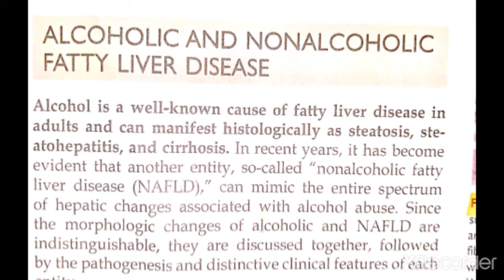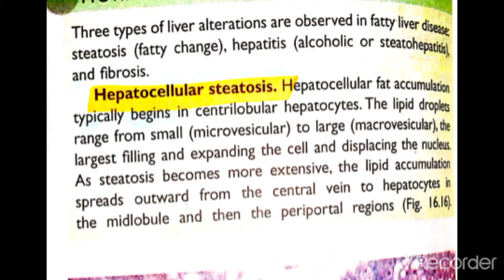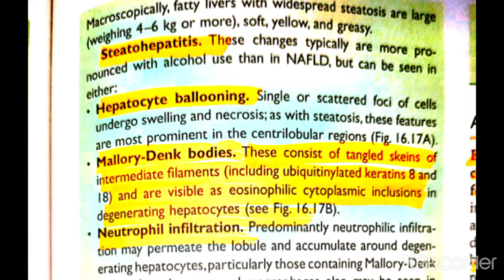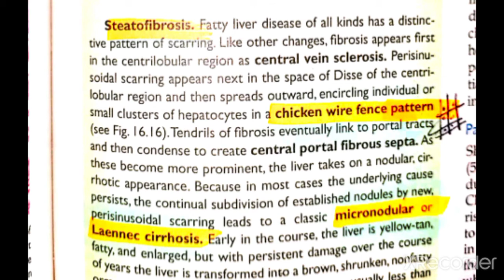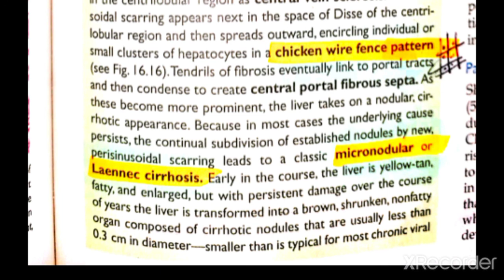Liver Pathology 8 Major Topic: Fatty liver disease MORPHOLOGY